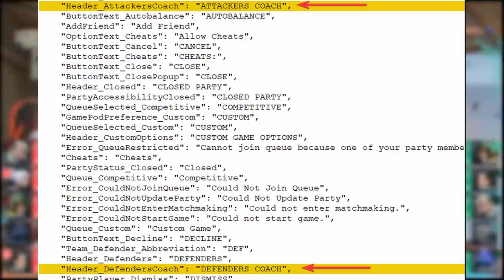YENİ SKINLER GELDİ | BREEZE - YENİ HARİTA? | SONUNDA KOÇLUK SİSTEMİ GELİYOR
Evet hem yeni skinler hem de birkaç tane daha yeni haber varken kısa bir videoda anlatmak istedim. Eve yeni döndüm, uzun videolar da yakında xd

Ve unutmadan instagram ve twitchten bi takip alırım ;)
Bütün sosyal medyalarda nickim 2xCIV

*Youtube tıklanan linklerde bazen garip şeyler ekliyor, eğer link çalışmıyorsa kopyalayıp yapıştırarak girerseniz çalışır tşk*

Videodaki kullanılan bazı klip ve fotoğraflar için;